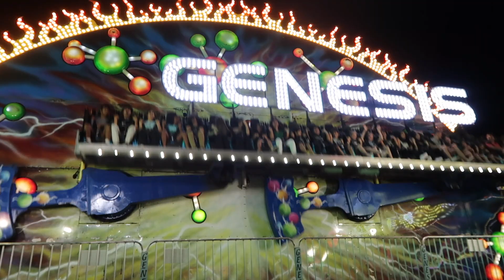Genesis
Hello so in this video i am showing you genesis ride with power & thomas midway entertainment can i get to 400 subscribers? please share this video with your friends if you like this video be sure to hit that like button subscribe and hit that notification bell to know when i post to join this ride